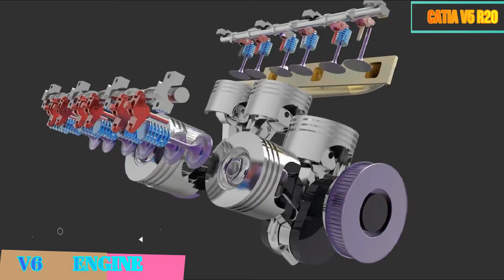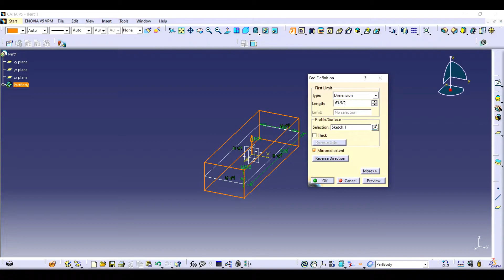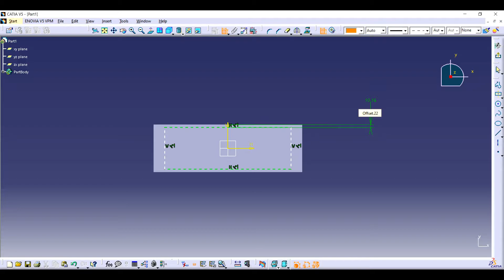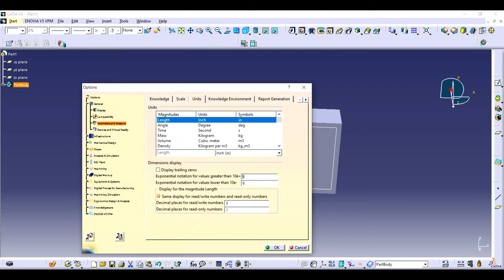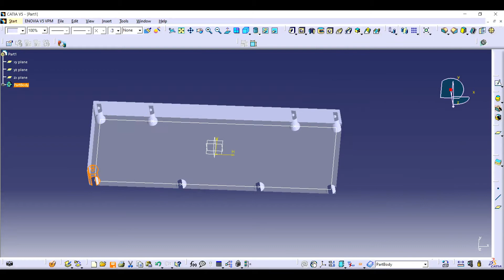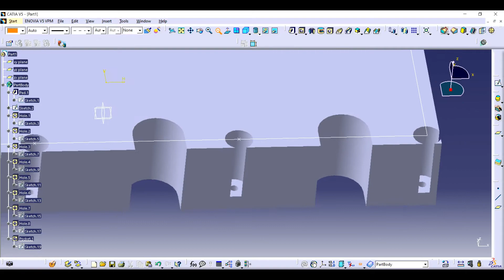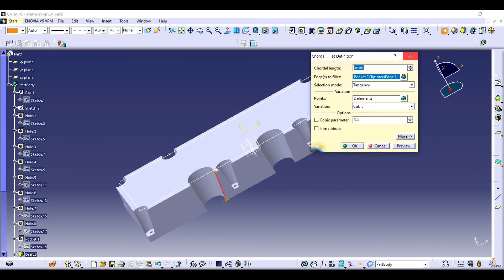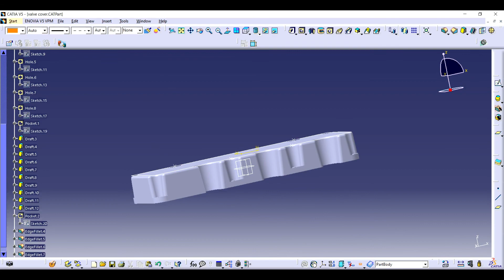V6 Engine Design in Catia | Valve Cover | Advanced Assembly | CATIA TUTORIALS | Keyshot tutorial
v=q_8KE8okygY&t=2152s

A V6 engine is a six-cylinder piston engine where the cylinders share a common crankshaft and are arranged in a V configuration.

The first V6 prototype engine was produced in 1906, however it took until 1950 for the first automotive V6 engine to reach production. In the past 20 to 30 years, the V6 layout has become the most common layout for six-cylinder automotive engines.

This Channel  beside Tutorials Engineer contain topics about:

- Catia Sketching
- Catia Surface
- Catia Weldments
- Catia Assembly
- Catia Drawing
- Catia Simulation
- Catia Motion